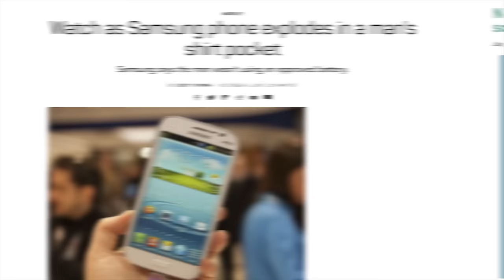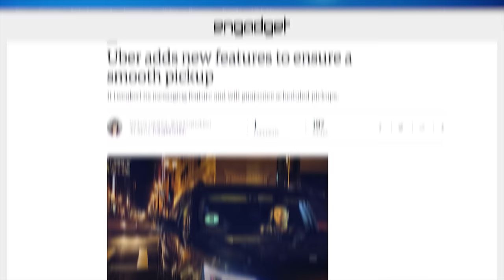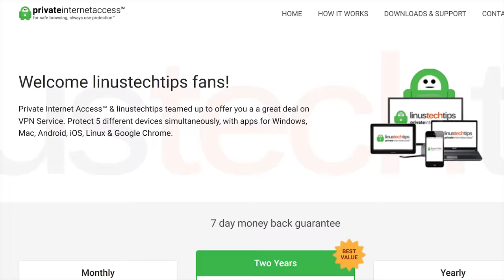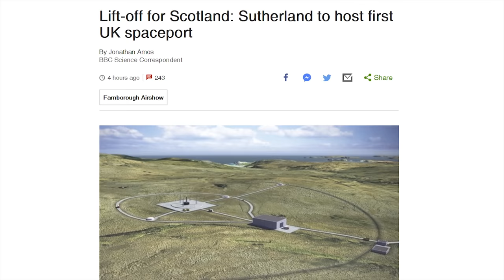PCs Making a Comeback!?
SMART TVS TOO SMART?